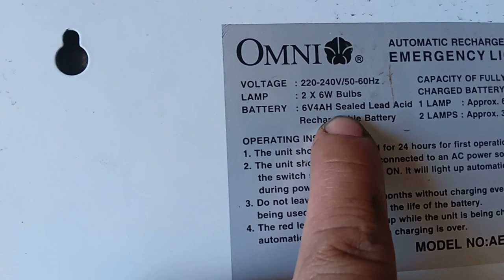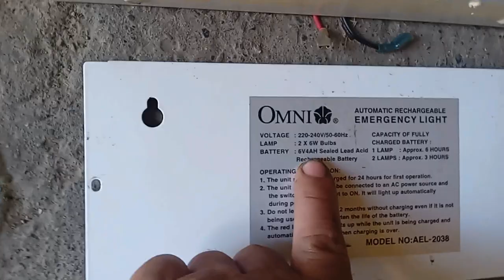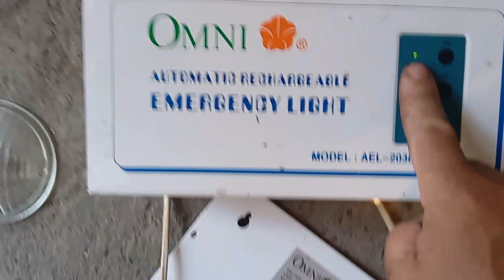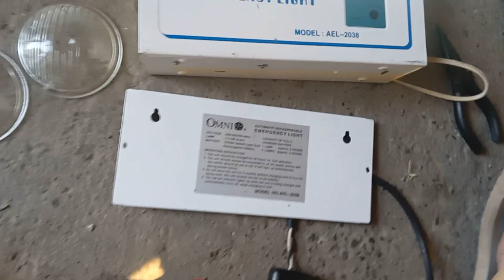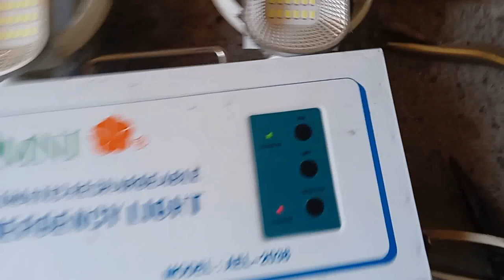omni automatic Rechargeble EMERGENCY#LIGHT